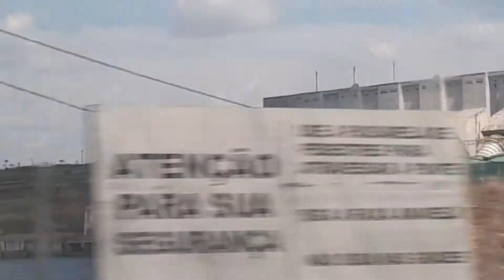Mas um aventura de Altamira-Pará a senador José porfirio ,pelo Rodoviária Transamazônica.